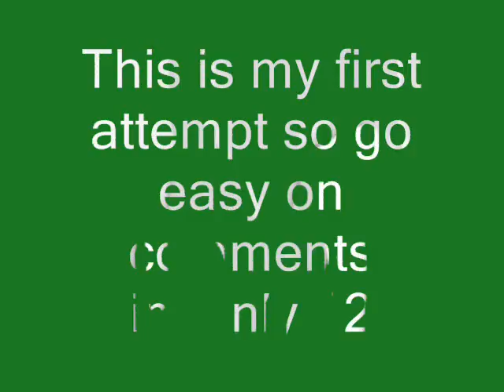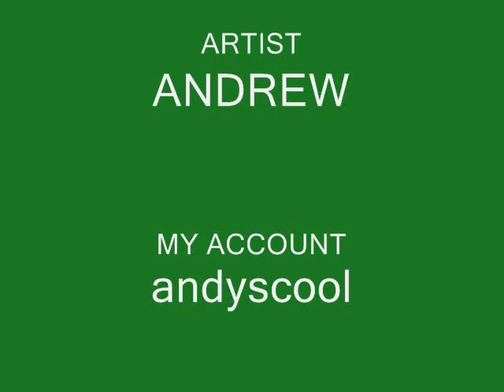graffiti studio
my first attempt of this